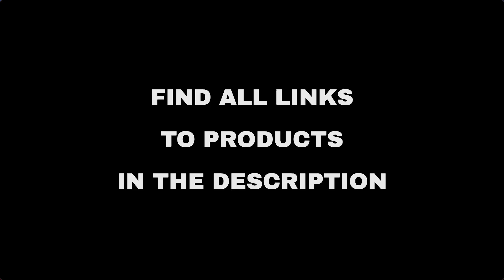Top 10 "Technology" deals on Amazon, today (2021-09-04)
⚠️ ATTENTION!
3. "Today" means 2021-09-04. Out of the day?

🛍 PRODUCTS AND LINKS
🔗 01 - YOUMAKER Kickstand Case for Galaxy Note...
🔗 02 - Pink Queen Women's Push Up Pad High Cut...
🔗 03 - CelerSport 6 Pack Women's Ankle Running...
🔗 04 - NOOYME Womens Bike Shorts for Cycling w...
🔗 05 - Natural Feelings Boxer Briefs Mens Unde...
🔗 06 - PIDOGYM Men's Slim Jogger Pants,Tapered...
🔗 07 - Women's Running Shorts with Zipper Pock...
🔗 08 - KUBAO Women 2 Pieces Outfit Solid Color...
🔗 09 - Men's BDU Casual Military Pants, Tactic...
🔗 10 - Copper Compression Socks Women and Men ...